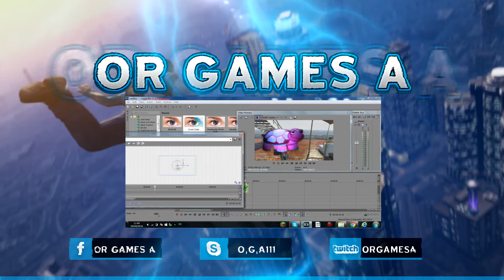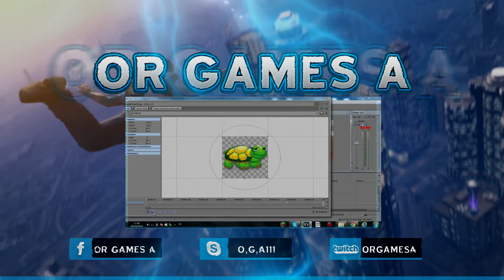בואו נשחק-Rocket Leagueּ-רכבתי עליו!(#6)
מה קורה חברים?!
היום נשחק Rocket Leagueּ-רכבתי עליו!(#6).
צפייה מהנה!!
כמובן שכל התרומות הולכים רק לשיפור האיכות והערוץ.
PS4 PSN:ortam619
תנו סאב והישארו מעודכנים!!
אשמח אם תתנו לייק וסאב(למי שחדש בערוץ)
מקווה שאהבתם.
סקייפ:O,G,A111
כל מי שיעתיק או יעלה סרטון זה או אחר בלי רשות @יענש@.